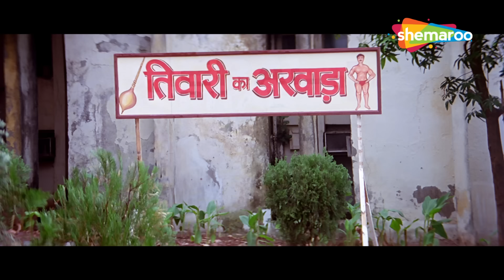Pyaar Har Fasla Mita Deta Hai | Sunny Deol | Karisma Kapoor | Ajay | ShemarooMe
Ajay (Sunny Deol) is a well-mannered, self-respecting, chivalrous man living with his mother and sister. He meets a bratty, entitled Rama (Karisma Kapoor), who thinks rather highly of herself and her riches. While they start off on rocky ground, Ajay's saves her from a bunch of lecherous villains, also unmasking the raunchy face of her fiancée. A passionate romance brews between the two, but Rama's uncles, the smug rulers of the town with a shady past, do not want this romance between the princess and pauper to blossom and will go to any lengths to break them apart. Can Ajay and Rama withstand the forces against them?

Starring : Sunny Deol, Karisma Kapoor, Reena Roy, Suresh Oberoi, Kiran Kumar, Farida Jalal, Mohnish Bahl, Sharat Saxena, Sadashiv Amrapurkar, Laxmikant Berde, Dolly Bindra, Dan Dhanoa, Devyani

Directed By
Suneel Darshan